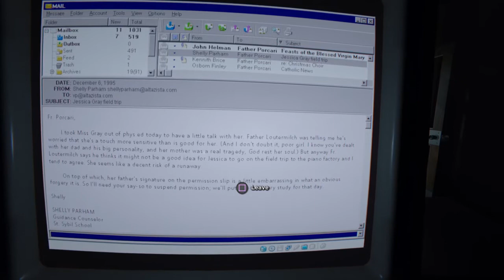Outlast 2 The Job Play Through Part 1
Outlast 2 Story Mode Chapter The Job, Made me jump a bit and I screamed again. Nothing like a good surprise. I know it kind of cut off at the end. My timer beat me to my sign off. Look for more soon